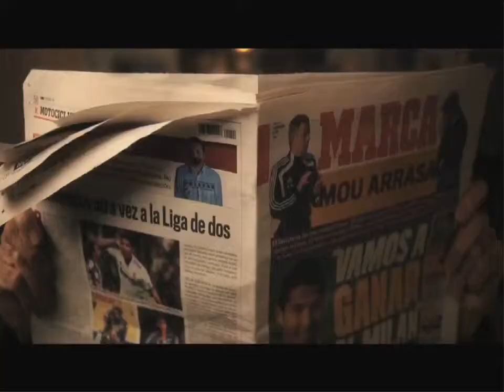Free Kick / Libre Directo Trailer